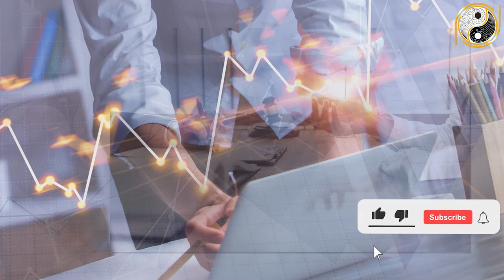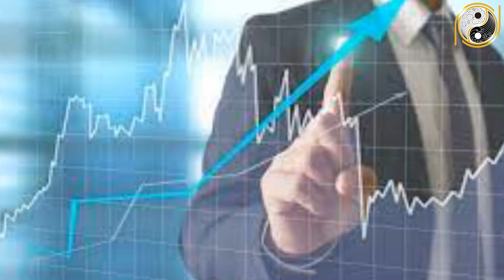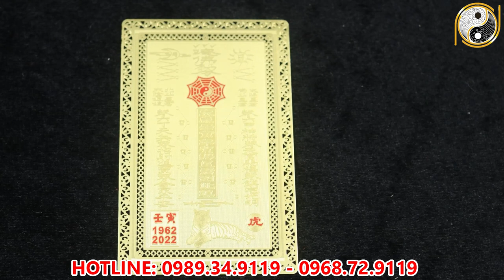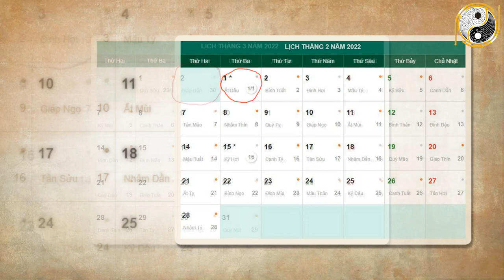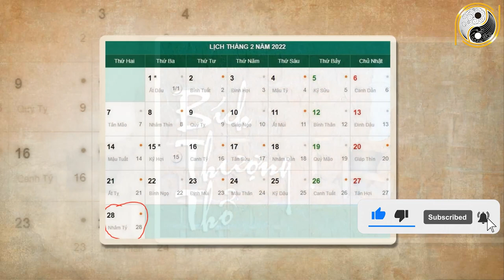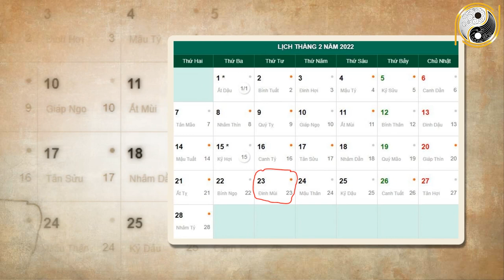Xem Tử Vi Tuổi Canh Ngọ 1990 Tháng 1 Âm Lịch NGHÈO KHỔ VẤT VẢ Thế Đủ Rồi Vận Số Đã Đến Giàu Bất Ngờ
01. Linh phù giải hạn
02. Hồ lô hóa giải Ngũ Hoàng
03. Mai Hoa Phú Quý
04. Gương bát quái tinh cầu
05. Kim bài thái tuế 2023
06. Vòng tam hợp Dần Ngọ Tuất
07. Vòng tam hợp Thân Tý Thìn
08. Vòng tam hợp Hợi Mão Mùi
09. Vòng Tam Hợp Tỵ Dậu Sửu
10. Bát bảo tâm kinh
11. Minh Quang pháp bảo cầu
12. Minh Quang pháp bảo lục giác
13. Tỳ Hưu Lộc Tài (Đồng)
14. Tỳ Hưu Khai Vận ( Bạch Ngọc)
15. Bách Niên Tụ Tài ( tụ tài lộc)
16. Song long ngọc ấn ( ấn thăng quan)
17. Kim bài ngũ Lộ Thần Tài
18. Hồ lô bình an ( treo xe)
19. Móc khóa văn xương
20. Ống bút văn xương gỗ đào
21. Bút văn xương gỗ đào
22. Bút văn xương gỗ đào nhỏ
23. Hoa mai kim tiền ( mạ vàng )
24. Các vật phẩm phong thủy khác Xem Tử Vi Tuổi Canh Ngọ 1990 Tháng 1 Âm Lịch NGHÈO KHỔ VẤT VẢ Thế Đủ Rồi Vận Số Đã Đến Giàu Bất Ngờ